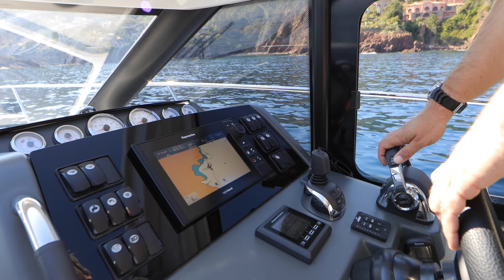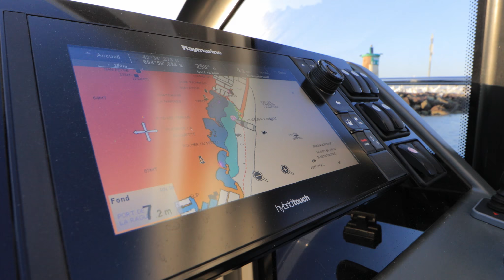Leader 33 - by Jeanneau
LE LEADER 33 : UN EXPRESS SÉDUISANT

Le nouveau Leader 33 bénéficie du look sportif et contemporain qui représente la signature de la gamme Leader. Il est proposé en 2 versions: Open avec arceau et Sportop avec toit ouvrant électrique.

Le spacieux cockpit vous permet d’accueillir confortablement vos proches. Laissez-vous séduire par l’agréable espace de vie extérieur et l’aménagement astucieux du salon de cockpit : profitez de la banquette arrière transformable en bain de soleil tout en partageant des moments conviviaux autour de la table dans l’immense carré !